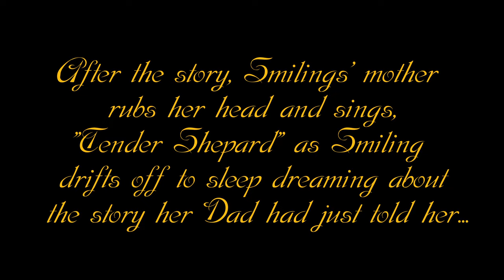Bedtime Rituals minipark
I am super excited to share with y'all my Bedtime Rituals minipark I made last year!
The minipark is nestled inside a GIANT flower ~ inspired by YouTuber, "Create & Inspire's" Valheim tutorial.
Within the park are 2 shops & restrooms, and the main ride, a Wendigo coaster, "Marylands Adventures" and a themed flatride, "Tender Shepherd" all of these were part of my childhood's bedtime routine before going to bed, glass of water, making sure I had teddy bear, brushing teeth, getting a creative story from my Dad & then my head rubbed as my mom sang me a song & then I'd drift off to sleep dreaming about the story I'd just heard.
Come along and experience that in this video.

HUGE thanks to the amazing cinematic wizard:  Mango, this video wouldn't be possible without his crazy talents & skills. You can give him a follow here:

Songs & sounds by Epidemic Sounds:
"Valley of Drakes" by Dragon Tamer
""Two_Imaginary_Friends" by Jon Bjork
"Alone At The Lake" by Claude Signet|
"Shopping Cart_15"